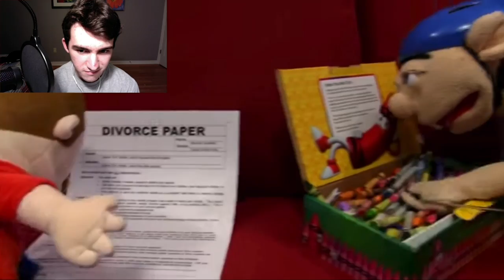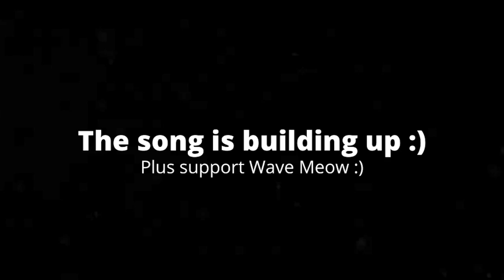[5:38] "Rosalina Got Taken!!!" Reacting To SML Movie: Jeffy's Crayons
This is my Reaction to SML Movie: Jeffy's Crayons. Honestly I enjoyed it. The plot was a little inconsistent, but it made it less boring. The fact that Jeffy had little screen time in an episode called "Jeffy's Crayons" is definitely not a good sign. The comedy can be funny at times, and I love the fight scene. Overall I'd give it a 7/10 a good video